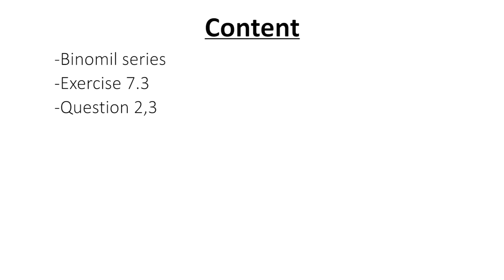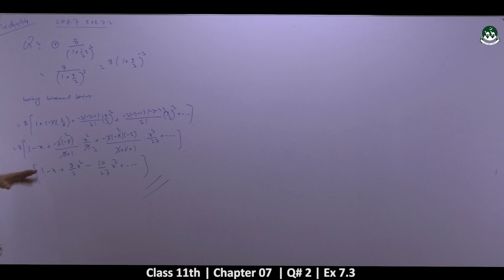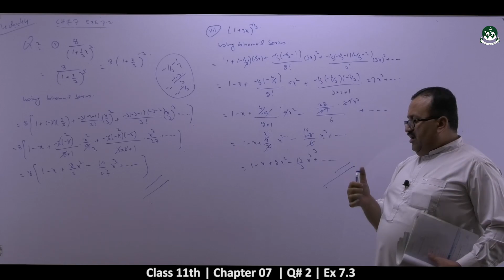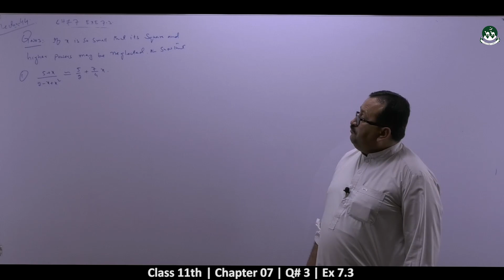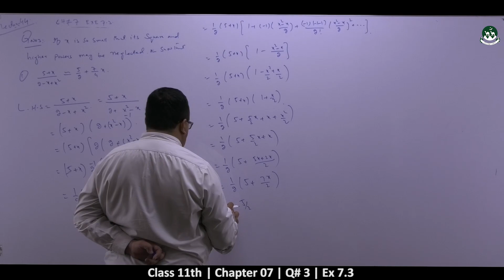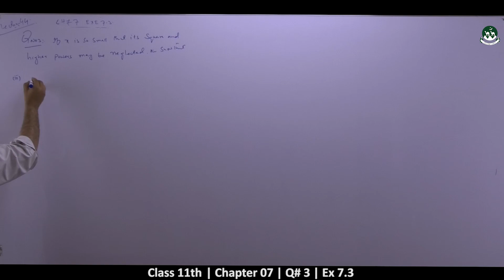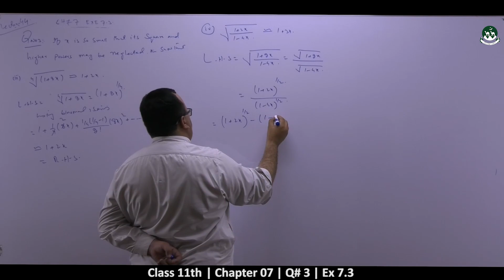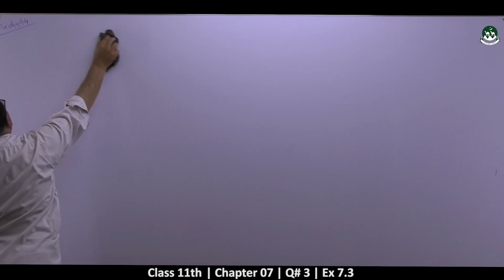Intermediate Class 1st year Mathematics Chapter-7: Mathematical Induction & Binomial. [ Lecture-09 ]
Please watch all videos of the playlist to understand the 7th chapter of Mathematics.